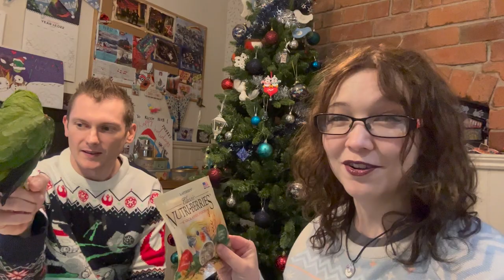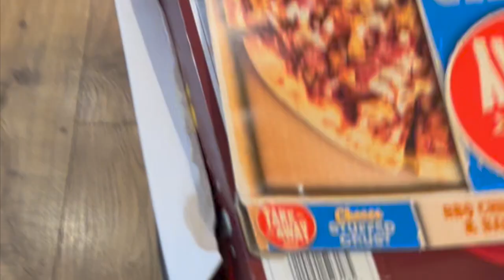Vlog#39 - (Merry Birbmas Special with more birb present action!!!!)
Hi there Guy's, Chatty Chatot & Mattling here.
Welcome to my Christmas Vlog. In today's Vlog me, Mattling and my Chatots open Christmas gifts from Santa and Friends. So sit back relax and enjoy!! Chat On!! XD

It means a lot to me, and it is much appreciated.

Why not check us out :)